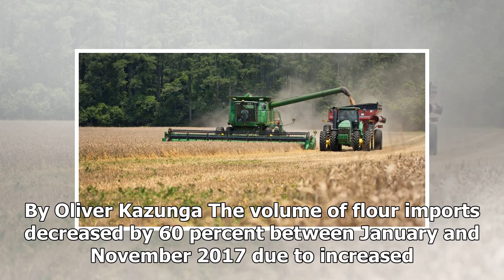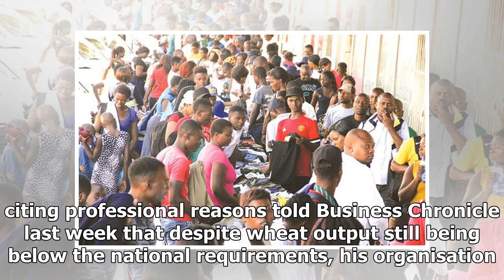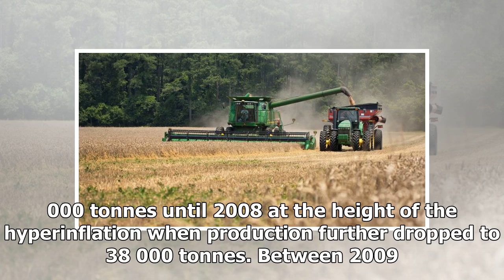Reduced flour imports save zim $80 million – - Daily News